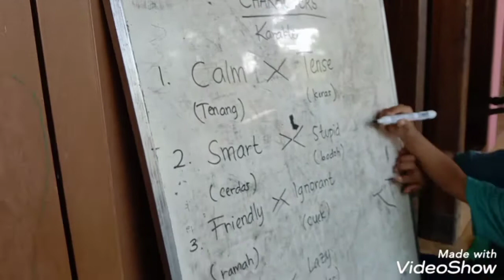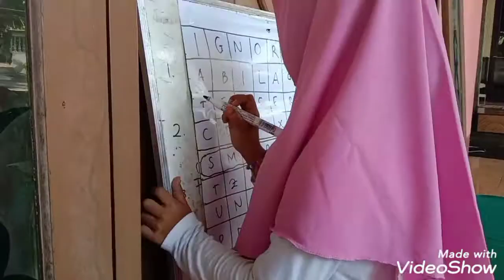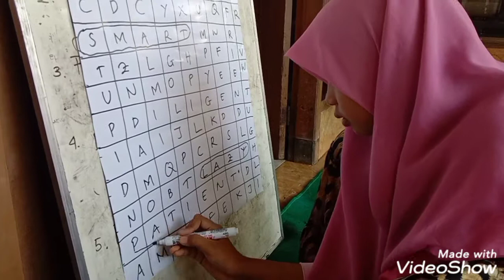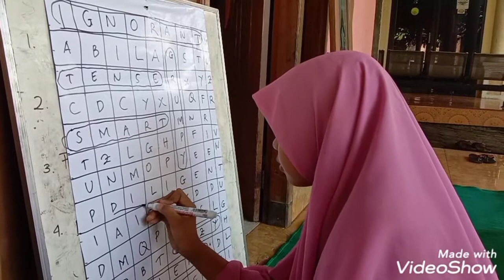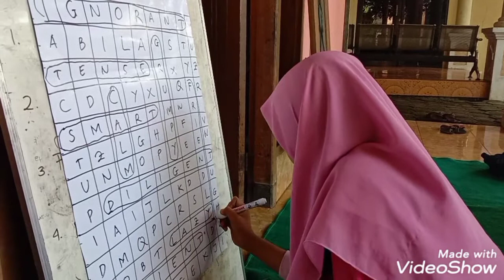Kursus Bahasa Inggris tentang Characters